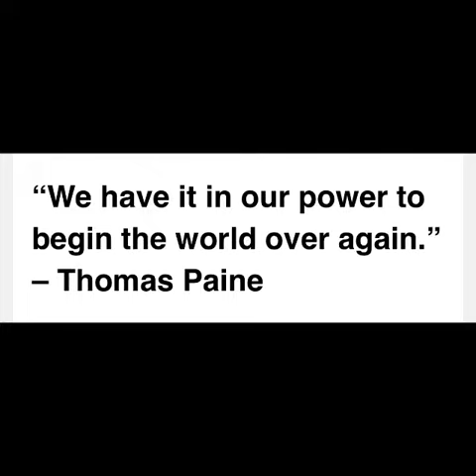Booty Fitness Workout | Founding Fathers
What can our
Founding Fathers teach us?